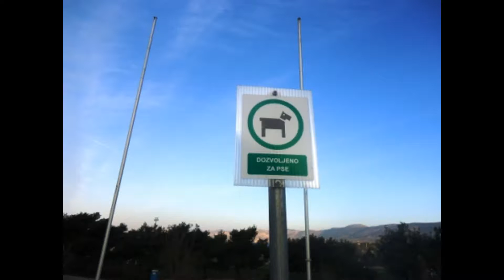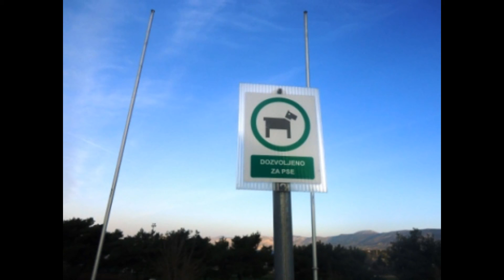spliski pasi dvaesetitreći put